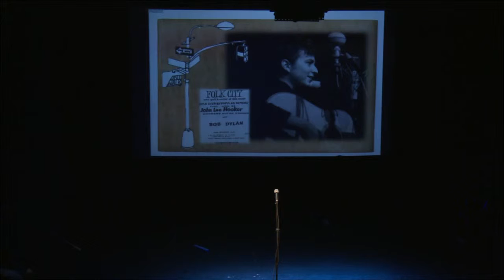Positively Fourth Street: Songs From the Village LIVE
The early 1960s saw an amazing explosion of music and poetry in Greenwich Village. Musicians such as Phil Ochs, Joan Baez, Melanie, Paul Simon and Bob Dylan hung out at places like Gerde's Folk City, Cafe Wha, The Night Owl Cafe, writing songs and talking late into the the night.

With  archive film footage and the stories behind the music and relationships, Positively Fourth Street brings music by all these artists into one brilliant show that takes you back to a time when music was in the cafes and revolution was in the air.